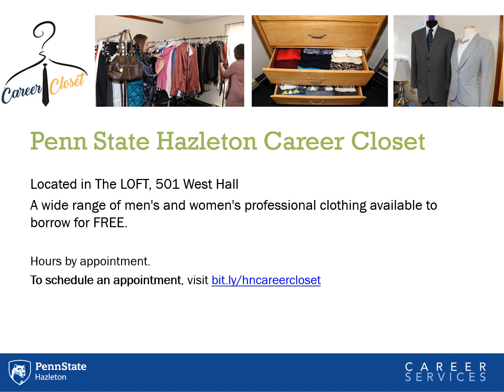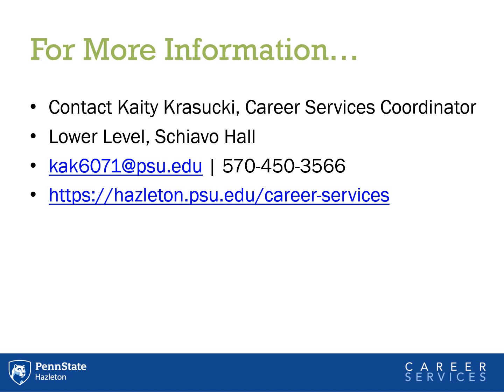Career Expo 2018 Video for Classes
Penn State's Sixth Annual Eastern Region Internship and Career Expo will be held Thursday, October 18, 2018 from noon to 3 p.m. at the Woodlands Inn in Wilkes-Barre. Students are invited to learn more about the event and the benefits of attending.